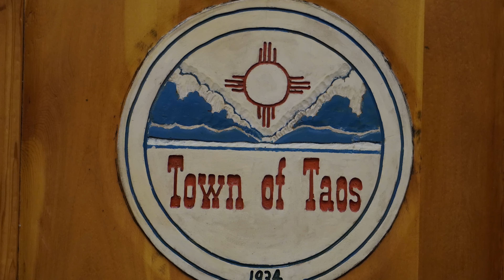The TK1 Democracy Project Presents: The Inauguration of Marietta Fambro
A small TK1 film crew attended, on April 1, the inauguration of Marietta Fambro to Taos' Town Council.